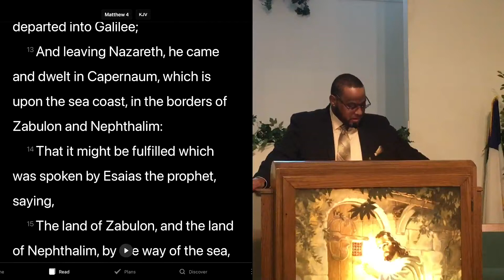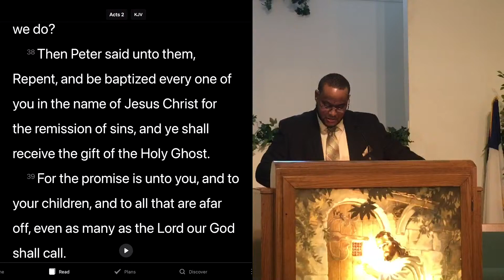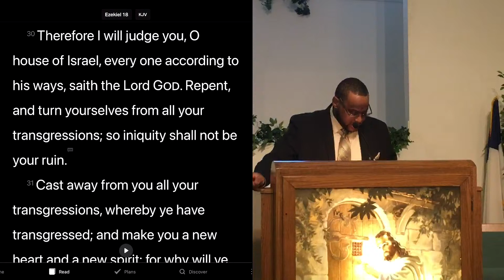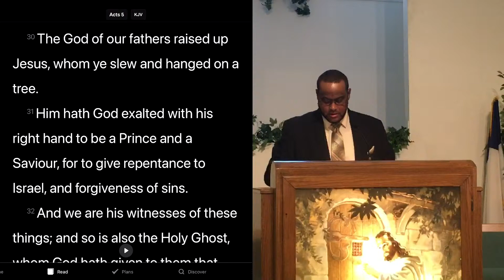Are You Sorry or Are You Sorry? by Dijon Ferrell